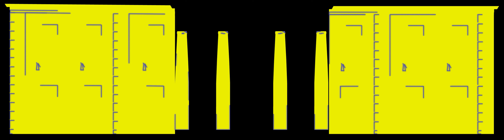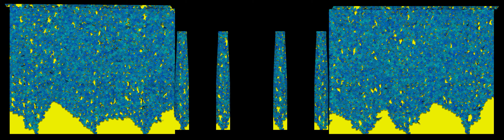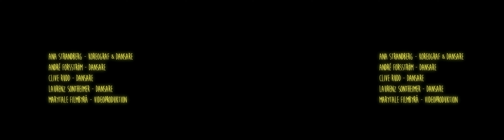Light without borders - Video mapping on Rottneros Herrgård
Ljus utan gränser
4 september 20.00
Med dans, berättande och modern teknik lyser Rottneros herrgård i Sunne upp i den spektakulära fasadshowen Ljus utan gränser, lördag 4 september kl 20.
Danselever från Sunne Kulturskola och teaterelever från Unga Västanå berättar en värmländsk saga i samspel med den visuella projiceringen på herrgårdsfasaden. Med inspiration från Selma Lagerlöfs odödliga historier får sagan liv igen, klädd i nytt språk. I vissa delar av projiceringen införlivas professionella dansare. Danselever från Nome kulturskole i Norge medverkar.
Videomapping och visuella effekter, synkroniserat med dans och berättande, bäddar för en magisk och spektakulär upplevelse!
I Sunne befinner vi oss i sagans land där Rottneros herrgård är Ekeby i Selma Lagerlöfs Gösta Berlings saga (1891). Visionären Svante Påhlson såg i mitten av 1950-talet till att utforma ett Rottneros som kunde matcha sagans Ekeby.
Med föreställningen Ljus utan gränser (light without barders) vill vi förvalta och förädla kulturarvet vi har i Rottneros park. Syftet med projektet är att genom moderna teknologier och samtida konst synliggöra kulturarvet för vår tid och för framtiden.
Multimediaföreställningen visades i en tappning i Nome i april och nu i en ny i Sunne, inom ramen för det internationella kulturutvecklingsprojektet Cupido: About, Interreg VB North Sea Region Programme

0:00 Logo Intro Loop -  Pre Show
0:17 Chapter 1 Part A - Water
2:33 Break between two sets - Looping
3:36 Chapter 1 Part B - Swedish nature
6:39 Chapter 2 - Selma
9:41 Chapter 3 - Water and Earth
13:22 Chapter 4 - Magical Forest
15:45 Chapter 5 - Boundless Force